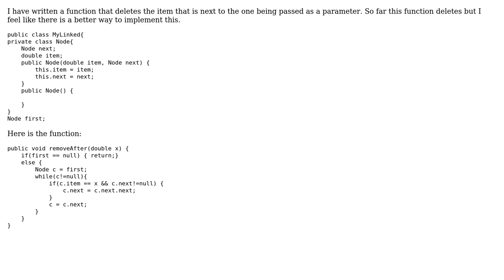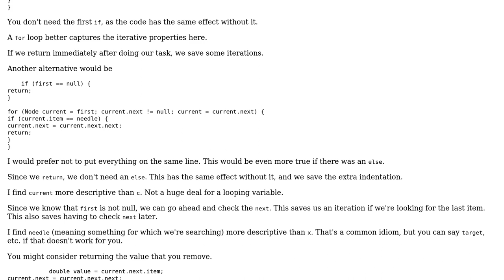Code Review: Remove item after a specified item from a linked list (2 Solutions!!)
Code Review: Remove item after a specified item from a linked list

With thanks & praise to God, and with thanks to the many people who have made this project possible! | Content (except music & images) licensed under CC BY-SA | Music | Images & others | With thanks to user omgimanerd user mdfst13 user J.user94 user J_H and the Stack Exchange Network Trademarks are property of their respective owners. You are responsible for your own actions.